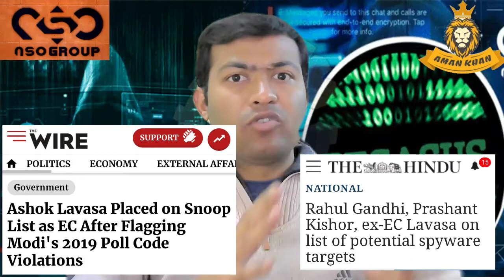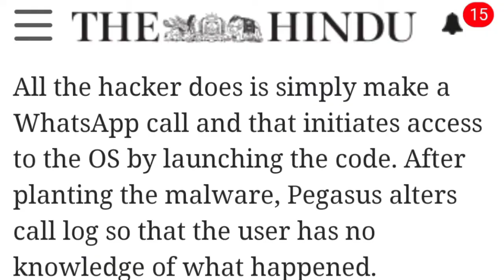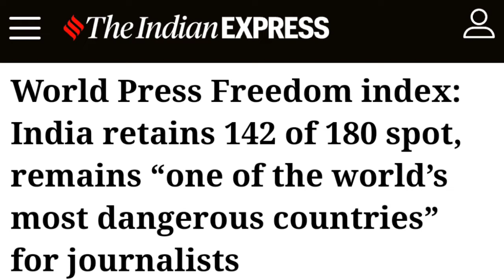What is Pegasus Spyware😈?| Phone Hacking 📲| Israel NSO | Snooping 🕵️‍♂️|Privacy Breach| By Aman Khan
The Pegasus Snooping 🕵️‍♂️Explained 🧐

⭐ Next Target 🎯 could be you...🫵
 कोई नही बचेगा !
⭐ When Right to Privacy is already a FUNDAMENTAL RIGHT. 🧐